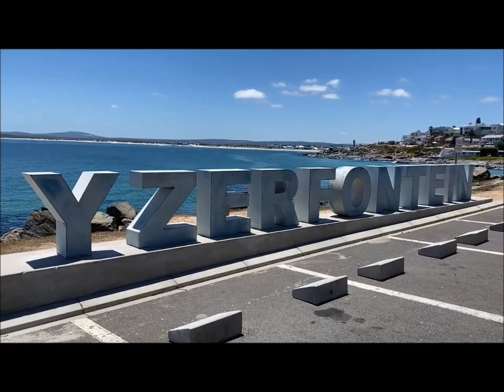Prime residential stand - ready to build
This 2694 m² stand is an opportunity not to be missed.  There is no building time frame and the stand is serviced for water, electricity and an already built conservancy tank. A double story build will secure lovely views over the fynbos and farmlands.

Yzerfontein is fast becoming one of the most sought after towns along the West Coast and is located about an hours drive outside Cape Town CBD.  This stand is great value for money and situated in Main Road, as you enter Yzerfontein.